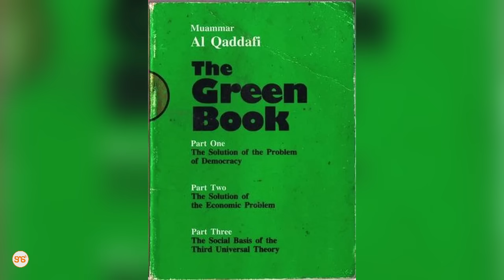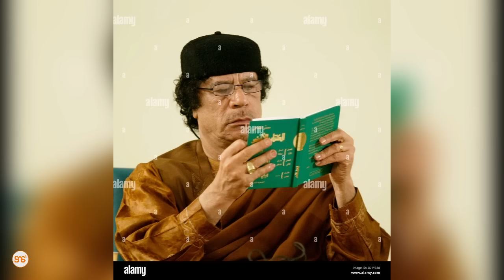AISHA: Mlinzi HATARI aliyekufa KISHUJAA, alizuia RISASI kwa mwili wake zisimpige MUAMMAR GADDAFI